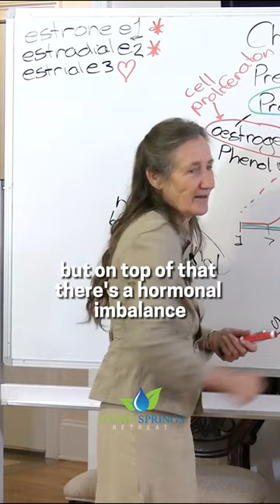Shocking Discovery: Harmful Chemicals Lurking in Bras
In this eye-opening video, learn about the harmful chemicals that could be lurking in your bras. Barbara O'Neill breaks down the dangers of wearing bras made with chemical plastics, and offers alternative options for comfortable and safe undergarments. Don't miss out on this important information!